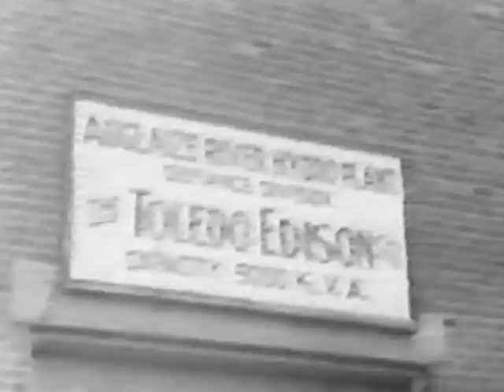Defiance High School 1959: Students on Parade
Defiance High School Fall 1959
Students on Parade
Football Team
Band